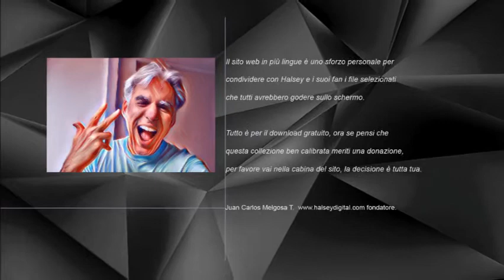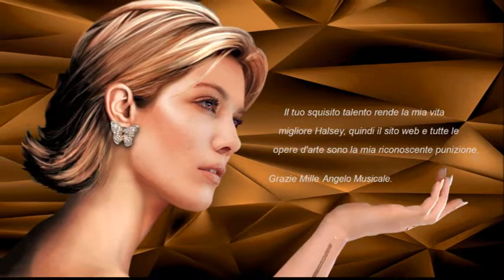Halsey - Eyes Closed, (testo in italiano) di ZinkStudio, Autore: Juan Carlos Melgosa T.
Questo video è la galleria di diversi sfondi di Halsey inclusi in multi-lingua
Sul sito halseydigital.com, utilizziamo 6 diverse canzoni di Halsey e 7 versioni:
spagnolo, francese, inglese, portoghese, tedesco, italiano e russo.

Un anno fa è stato il mio primo contatto con l'enorme talento di Halsey mentre guardavo il film NERVE, questo film usa come musica di sottofondo la canzone remix di Hurricane Arty, quando sento la sua voce l'impatto è stato così intenso che rimango knock out per sempre, perché sono stata una grande musica consumatrice da più di 40 anni e questa principessa gemma non uguale è unica, magica, ipnotica.

Vivo in Venezuela e la crisi qui è così grande dell'effetto corrosivo dello tsunami ogni cittadino, famiglia o azienda sotto assedio, è un incubo spaventoso e che tu ci creda o no Halsey e le sue canzoni sono in questo momento come un antidoto che può essere visto come una fuga
per disconnettere la realtà oscura e ruvida e inoltre lei è più di una suprema cantautrice o cantante straordinaria, è una gamma mondiale di distribuzione della felicità.

Quindi costruisco il sito come un grato compenso per lei, perché lei è la luce dentro il tunnel buio negli ultimi tempi, grazie al peggior governo di sempre, non voglio disturbarti con questa lunga storia di crisi, preferisco premere play e lasciare che sia eccezionale La voce di Halsey mi fa sorridere nell'anima.

GRAZIE A TUTTI I TIFOSI PER SOSTENERE L'INCREDIBILE CARRIERA DI UNO DEI CAPITOLI PIÙ GRANDI NELLA STORIA DELLA MUSICA, SPERO CHE HALSEY CONTINUI A MOSTRARCI LE SUE MIGLIORI COMPETENZE PER MOLTI ANNI A VENIRE E TU SAI COSA? NON HO MAI UNA FIGLIA MA SE POSSO CHIEDERE UN DESIDERIO CHE DESIDERO AVERE
UN GIOIELLO COME LEI E DIVENTATO IL PADRE PIÙ FIERO DI SEMPRE.

JUAN CARLOS MELGOSA T.